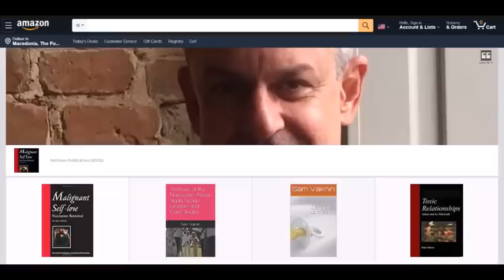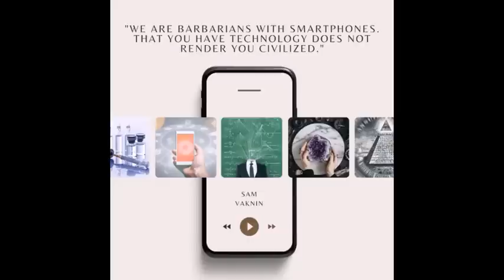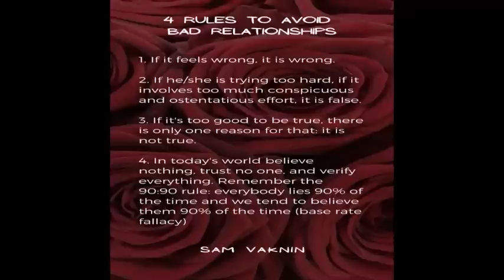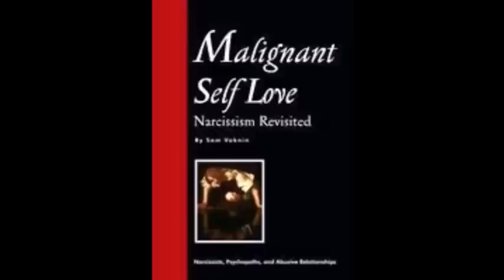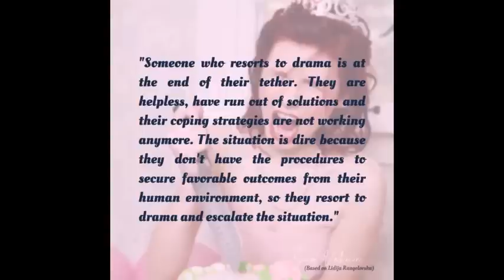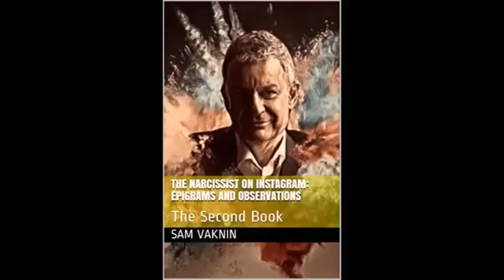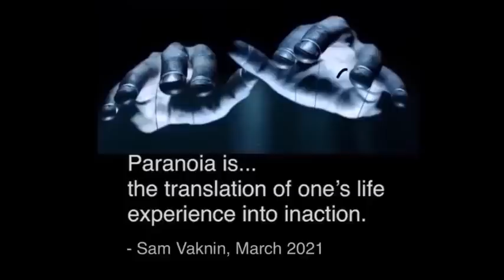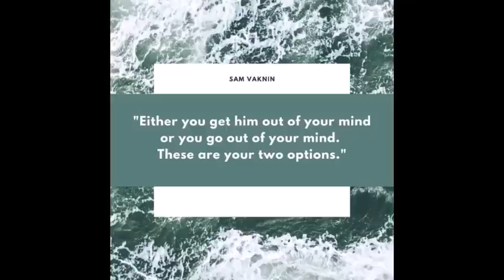New Take on Depression (Compilation)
Narcissists suffer from 3 types of depression. Depression may be better conceived as a cognitive distortion rather than a mood disorder. It involves catastrophizing and a host of infantile psychological defense mechanisms. But sometimes it is a positive adaptation.